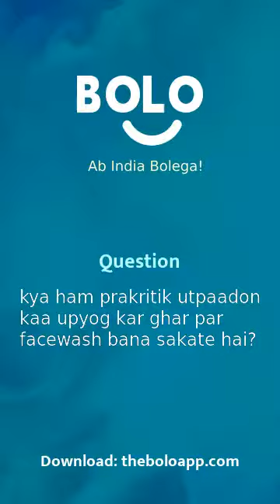kya ham prakritik utpaadon kaa upyog kar ghar par facewash bana sakate hai? - Bolo App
1,00,000+ se bhee jayda answers de chuke hain expert abhi tak Bolo App par, aap bhee paayein apne questions ke answers

Shaista Anwar's answer to क्या हम प्राकृतिक उत्पादों का उपयोग कर घर पर facewash बना सकते हैं?
Shaista Anwar's answer to kya ham prakritik utpaadon kaa upyog kar ghar par facewash bana sakate hai?
Shaista Anwar's answer to Can we make facewash at home using natural products?